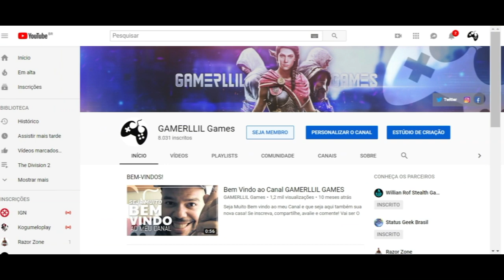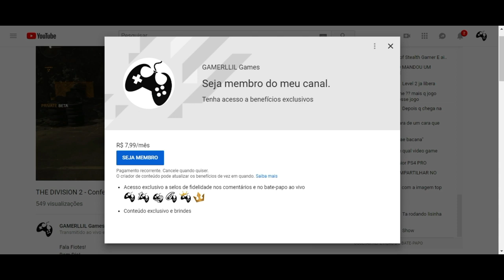Assassin's Creed Odyssey DLC - Conjunto Lendário de Dicasta e sua habilidade Incrível!!!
Fala Fiotes!
A nova DLC chegou e com ela um novo conjunto Lendário que vale muito a pena conhecer não só sua aparência mas também a habilidade bacana que conseguimos com ela.
Venha conhecer em Assassin's Creed Odyssey o Lendário Conjunto de Dicasta!

Parceiros

Kallil Augusto